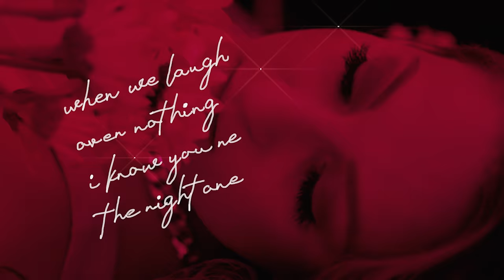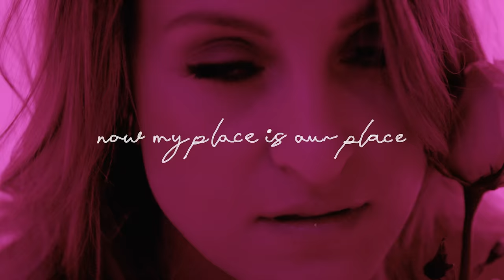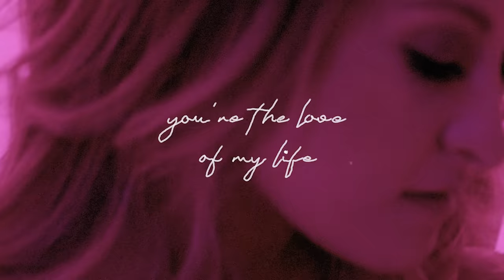LOML-Lena Stone (Visualizer)